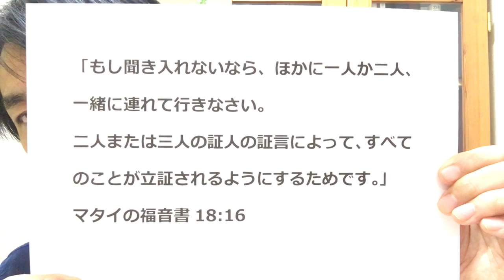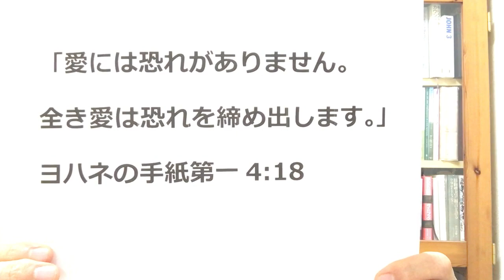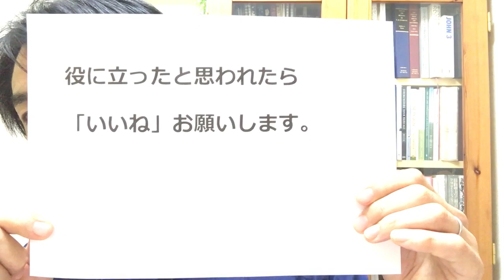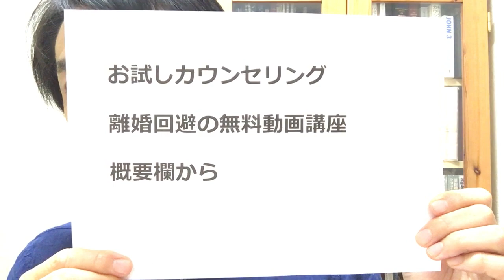夫婦カウンセリングの真実: メリット、デメリットと聖書の教え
この動画では、実際に相談をお受けしているカウンセラーが、離婚回避、関係修復の夫婦カウンセリングを受けることのメリットとデメリットをお伝えします。
聖書は人間関係の問題解決方法を教えています。

結論：夫婦だけで解決できない時は助けを求めましょう
１． 夫婦問題まずは二人で
２． 相談するメリット「客観性」デメリット「恥」
３． 必要なのは「恐れ」を乗り越える「愛」

「もし聞き入れないなら、ほかに一人か二人、一緒に連れて行きなさい。」
マタイの福音書18:16

もしあなたが真剣に夫婦関係修復を考えておられるなら、お試しカウンセリングをご検討ください。

●夫婦問題、まずは二人で
マタイの18章16節の記事は次のように始まります。

「もしあなたの兄弟があなたに対して罪を犯したなら、行って二人だけのところで指摘しなさい。
その人があなたの言うことを聞き入れるなら、あなたは自分の兄弟を得たことになります。」
マタイの福音書18:15

「兄弟があなたに対して罪を犯したなら」とあります。
聖書は人間とはみな罪人であって、罪を犯すことなく生きることのできない存在であると教えています。
ですから、罪を犯して傷つけあってしまったら、その都度解決する必要があると教えているのです。
そして、罪を犯されて、傷つけられた方が、罪を犯して傷つけた人にアプローチする必要があると教えているのです。

多くの場合、罪を犯した方は、相手を傷つけたことを知らずにいます。
だから、傷つけられた方から、その罪を取り上げ、解決を図る必要があるのです。
そして、二人だけで解決できれば「兄弟を得た」と表現されるように、問題があった関係が和解へと導かれ、より深い信頼関係を築くことになります。

夫婦の関係においても同じことが言えます。
夫も妻も罪人で、互いを傷つけあわずには一緒に生きていくことができない存在なのです。
夫、または妻の行動や言葉によって、傷つく伴侶がいます。
その場合、傷つけられた方が、その罪を解決するために、傷つけた方にアプローチする必要があるのです。
夫婦だけで解決することが第一のステップです。
そこで赦し合い解決することができれば、夫婦の絆、信頼関係が深まるのです。
夫婦は生涯かけてこのプロセスを繰り返す関係だということもできます。
そのようにして揺らぐことのない夫婦の絆が強められていくのです。

●メリット「客観性」デメリット「恥」
二人または三人の証人の証言によって、すべてのことが立証されるようにするためです。」

二人で話しても解決しない場合に「ほかに一人か二人、一緒に」話す必要があると聖書は教えています。
傷つけあってしまった二人の当事者は、どうしても感情的になってしまうものです。
そこで、客観的に物事を判断できる第三者が必要になるのです。

第三者が話し合いに入ることで「すべてのことが立証される」と書かれています。
何があったのか、どのように傷ついたのか、それらが明るみに出され、確かめられていきます。
そこには罪が明らかになる恥ずかしさがあります。

夫婦関係修復のカウンセリングでも同じことが言えます。
カウンセリングで第三者が入ることの最大のメリットは「客観性」が得られることです。
別の言い方をすれば、「すべてのことが立証される」、つまり事実関係が整理されるのです。

冷静に、夫と妻の関係性や、周りの状況、心の動きなどが検証されていきます。
カウンセラーは中立な立場で、事実関係を明らかにするのです。
夫婦だけの話し合いの時には、感情的にもつれて、ゆがんでいた視点が、修正されます。
夫も妻も冷静に、落ち着いて物事をとらえ直すことができるようになります。

同時に夫婦の間だけでとどめておきたいような罪も明らかにされていきます。
それは非常にプライベートなデリケートな事柄です。
できれば誰にも知られたくないような罪深い、恥ずかしい姿が浮き彫りになってきます。
それがカウンセリングのデメリットというか、抵抗を覚える部分なのです。

●必要なのは「恐れ」を乗り越える「愛」
「愛には恐れがありません。
全き愛は恐れを締め出します。」
ヨハネの手紙第一4 : 18

相手を思う気持ち、つまり「愛」の大切さを聖書は語ります。
夫婦関係修復に必要なのは、突き詰めればこの「愛」に集約されるのです。
そしてこの「愛は恐れを締め出します。」と聖書は教えるのです。
相手を大切に思い、関係を立て直すためには第三者に助けを求める必要があるとわかったなら、「恥ずかしい思いをするかもしれない」という恐れを乗り越える必要があります。
その原動力が「愛」だということです。

夫婦関係修復のカウンセリングを受けるクライアントさんたちに対して、私がカウンセラーとして思うことがあります。
それは「この人たちは、勇気のある人たちなのだ」ということです。
誰にも言いたくない恥ずかしい問題を、カウンセラーに伝えるのは本当に難しいことです。
相談者のお一人お一人は、その難しさ、恥ずかしさを乗り越えて、私のところに夫婦カウンセリングを受けに来られているのです。
奥さん、旦那さんを大切に思う思い、つまり「愛」だけが、その恐れを乗り越えさせることができます。

あなたがもしご夫婦二人だけではで解決できず、この動画をご覧になっておられとしたら、
あなたが「愛」によって「恐れを締め出し」て「ほかに一人」に助けを求め、相談する勇気を持つことができるように祈ります。
そうすれば、第三者の「客観性」という助けを得、落ち着いて、冷静に、離婚回避、夫婦関係修復に取り組めるようになれるでしょう。

ー－－－－－－－－－－－－－－－－－－

🔔「お試しカウンセリング」夫婦関係修復、離婚回避

この動画に興味を持ったあなたに

２４歳の時、空しさを感じる毎日からの自由を求めて聖書と出会い、クリスチャンになる。

２７歳の時、婚約者との気持ちの擦れ違いを解決できず結婚目前で婚約解消。
９９年に結婚し、今は年を重ねるごとに妻に惚れこむ二児の父。

日向陽一の通っている港北ニュータウン聖書バプテスト教会

聖書の言葉に学ぶ夫婦円満の秘訣627